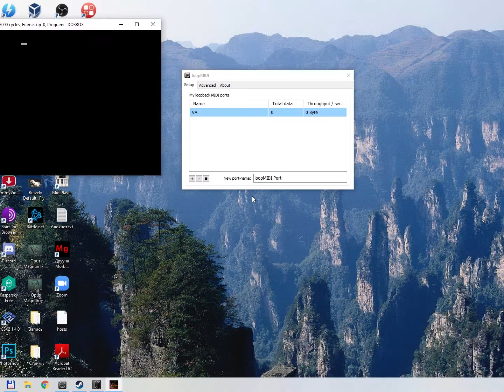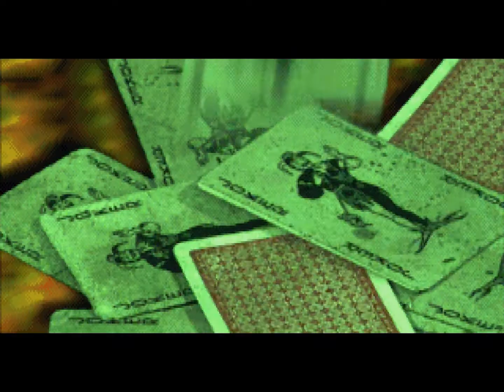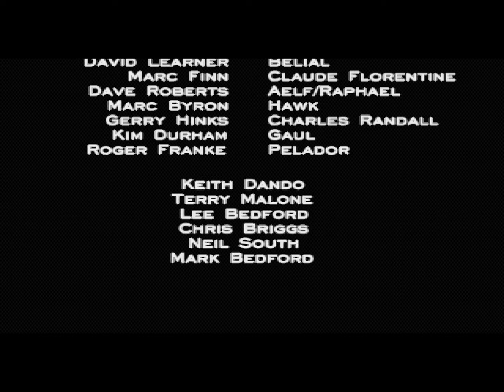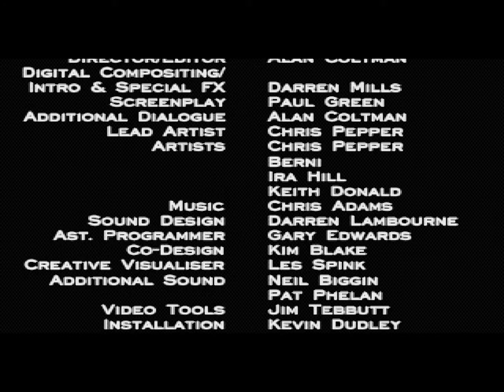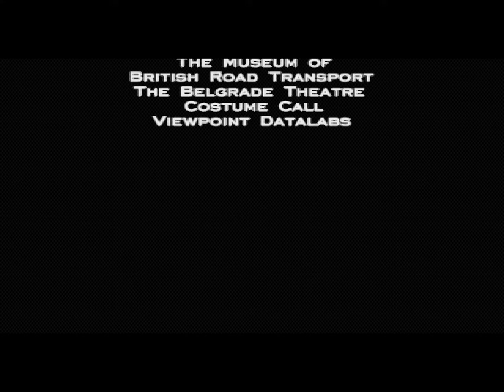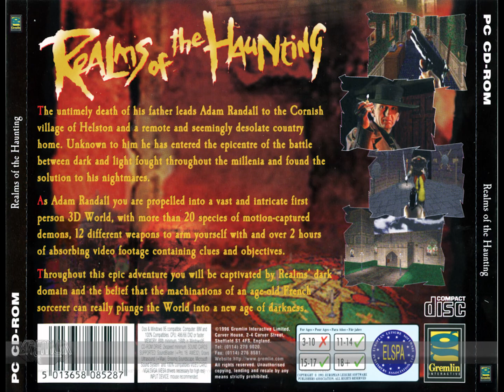-18- Realms of the Haunting | FreyPlay (конец)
Главный герой встречается с таинственным священником, который дает ему посылку от отца, загадочно исчезнувшего 5 лет назад. Узнается, что родитель умер при странных обстоятельствах. Для поиска ответов Адам отправляется в опасное путешествие. Вскоре он попадает в центр ужасающих событий и мрачного пророчества.